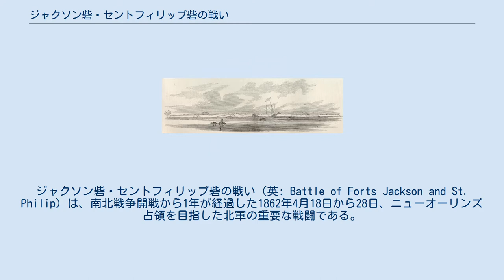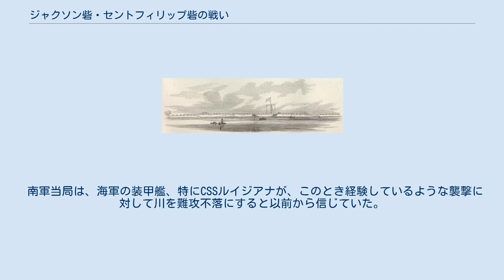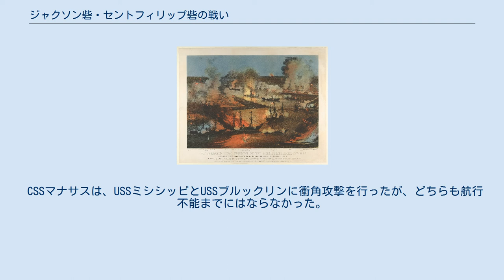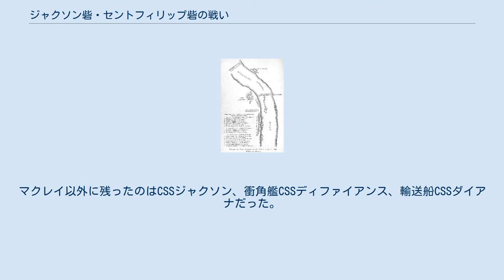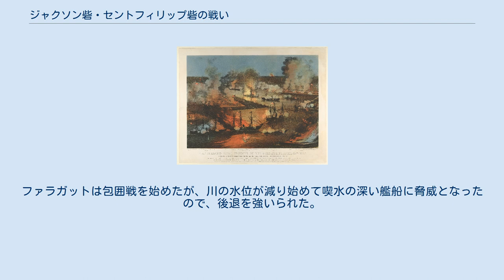ジャクソン砦・セントフィリップ砦の戦い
ジャクソン砦・セントフィリップ砦の戦い（英: Battle of Forts Jackson and St. Philip）は、南北戦争開戦から1年が経過した1862年4月18日から28日、ニューオーリンズ占領を目指した北軍の重要な戦闘である。
ミシシッピ川のニューオーリンズ市より下流にあった2つの南軍の砦を、北軍西メキシコ湾封鎖戦隊が攻撃した。
これら砦が北軍戦隊の侵攻を遮っている限り、ニューオーリンズ市は安泰だったが、それが破られると、市までその進行を抑える手段が無かった。
 ニューオーリンズ市はアメリカ連合国の中でも大きな都市であり、既に北から攻撃される脅威の下にあったが、さらに南からは北軍のデヴィッド・ファラガット提督が川からの北上を図った。
南軍海軍は既に1861年10月12日のヘッドオブパッシーズの海戦で北軍戦隊を追い払ったことがあった。
上流からの脅威はまだメキシコ湾ほど近づいて来ていなかったが、南軍はケンタッキー州やテネシー州で一連の敗北を喫し、バージニア州リッチモンドにあるアメリカ連合国陸軍省と海軍省はニューオーリンズの守備隊を他に回さざるを得なくなっていた。
兵士や装備が引き抜かれたので、4月半ばまでに、2つの砦と、戦力的に問題のある砲艦の寄せ集めを除けば、ほとんど南には何も残っていなかった。
北からの圧力を減らすこと無しに、エイブラハム・リンカーン大統領は南から海陸協働による攻撃に取り掛からせた。
北軍陸軍は政治家将軍のベンジャミン・フランクリン・バトラーが率いる18,000名が出動した。
北軍海軍は艦隊司令のデヴィッド・ファラガットが率いる西メキシコ湾封鎖戦隊の大部分が加わった。
この戦隊には、デイビッド・ディクソン・ポーター海軍中佐の率いる臼砲搭載スクーナーと支援艦で構成される半自立の戦隊が補強した。
 海軍の遠征隊はメキシコ湾のシップ島に集結した。
準備ができると海軍の部隊が艦船を川に入れ、4月14日までに完了した。
続いて砦に近い場所まで移動し、4月18日には臼砲による砦砲撃が始まった。
 それに続いた戦闘は2つの部分に分けることができる。
南軍の保持する砦に対して筏に載せた臼砲からほとんど効果の無い砲撃を行った段階、続いて4月24日夜にファラガットの戦隊の多くが砦下をうまく通り過ぎた段階だった。
この通過の間に北軍の艦船1隻が失われ、他に3隻が後退したが、南軍の砲艦は事実上全滅させられた。
その後のニューオーリンズ市侵攻は特に反撃も無く市の占領まで進み、南軍がその後も取り返すことが出来なかった重大で致命的ですらある打撃となった。
砦は北軍戦隊が通過した後も残っていたが、ジャクソン砦の士気が落ちた兵士達が反乱を起こし、降伏することになった。
 ジャクソン砦とセントフィリップ砦はミシシッピ川沿いで密接に組み合わされた1組の砦だった。
川がそこから八方に分かれてメキシコ湾に注ぐヘッドオブパッシーズからは40 km ほど上流にあり、ニューオーリンズ市からは約120 km 下流にあった。
ジャクソン砦が右岸（通常なら西岸だが、ここでは南岸）、セントフィリップ砦が左岸（ここでは北岸）にあった。
川の流れの関係でジャクソン砦がセントフィリップ砦よりも幾らか東に出ていた。
帆船時代に侵略に対する防御のために設計されており、砦は船が速度を落とすことになる川の曲りに近く配されて、水路に臨む砦の177門の大砲で居ながらにして目標を狙い撃ちできるようになっていた。
 陸地にある砦は昔から海軍の大砲による攻撃では落とせないと考えられていたが、1861年11月7日のサウスカロライナ州ポートロイヤルの戦いで、幾らか弱点が見えてきていた。
この戦闘の後、北軍海軍長官補佐グスタブス・V・フォックスは、南軍の海岸にある陣地に対して海軍を攻撃に使うよう圧力を掛け始めた。
特に南部の大型都市ニューオーリンズ市に対してはメキシコ湾から襲撃するのが望ましいと強調していた。
フォックスは、臼砲によって砦を完全に破壊できないまでも弱めてしまえば、比較的少ない陸軍部隊で砦を攻撃できると提案した。
砦の力を落とし、陸軍が攻撃を掛けている間であっても、海軍が砦を通り過ぎ、ニューオーリンズ市に直接攻撃できるようになると主張した。
 当初陸軍は総司令官のジョージ・マクレランという名で、この作戦に反対した。
作戦の成功のためには最...